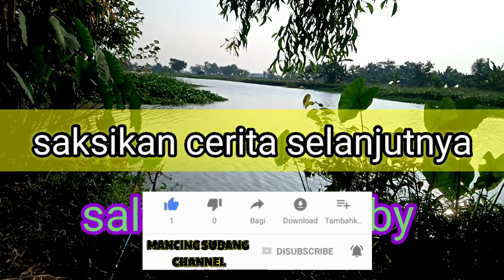Explore tempat angker | mancing di tempat angker | mancing nila sungai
Explore tempat angker di daerah bendungan dimana tempat mancing sungai kali cijengkol sukamandi subang.